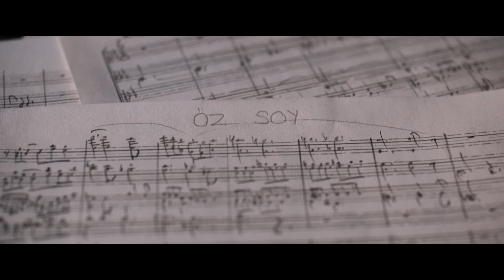Bir Cumhuriyet Şarkısı / Fragman 1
Yağız Alp Akaydın’ın yönettiği ve Salih Bademci, Ertan Saban, Ahmet Rıfat Şungar ile Birce Akalay’ın oynadığı Bir Cumhuriyet Şarkısı, 25 Ekim 2024'de CJ ENM dağıtımıyla BKM Film tarafından vizyona çıkarılıyor.
Bir Cumhuriyet Şarkısı, 1930’lu yıllar Türkiye’sine ayna tutuyor.